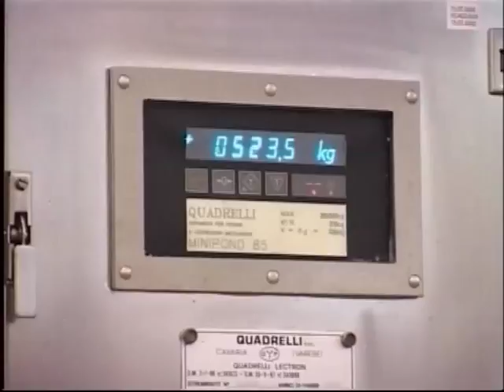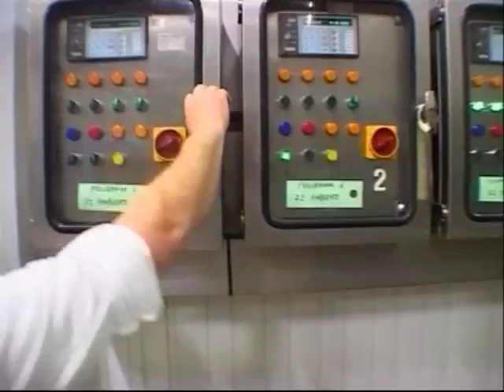Italian deli meats - Prosciutto cotto (cooked ham)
The most loved by Italians (source: ASSICA - Italian meat producers national association). It's a young product, appeared first a few decades ago in the tradition of Italian charcuterie, but nevertheless it is the most appreciated by consumers, both for its nutritional characteristics and culinary versatility. There are also "roasted" and "herbal flavoured" versions. It is obtained from pork legs bone, subjected to salting and then cooked.
Not only toasts and sandwiches! Easy recipes to taste it, are for example cooked ham in bbq, putting thick slices cooking with

or in combination with fresh vegetables.